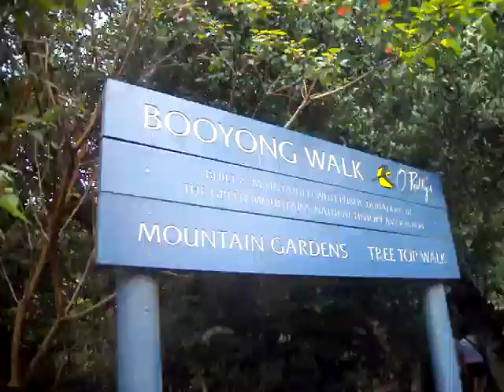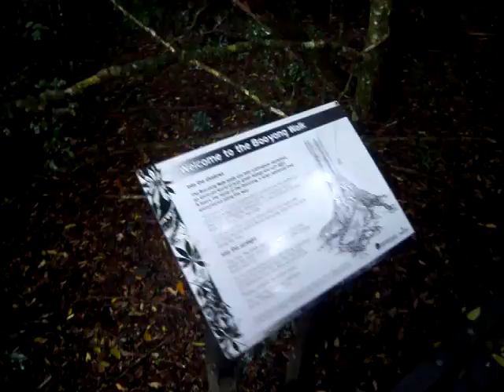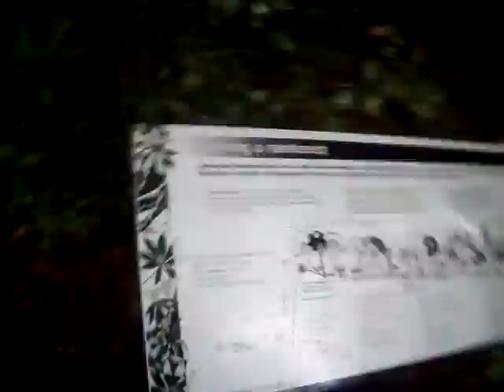Australia DEC 2012 010